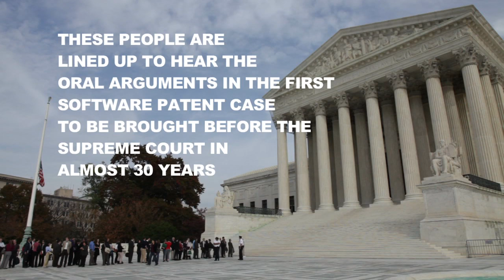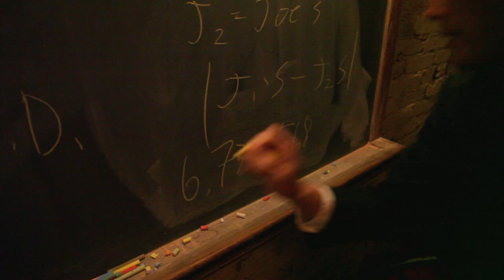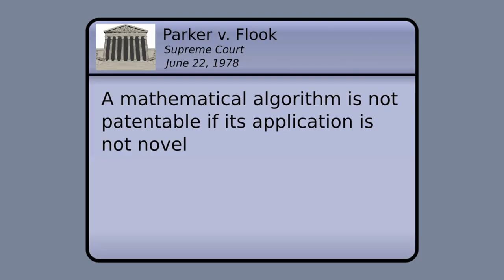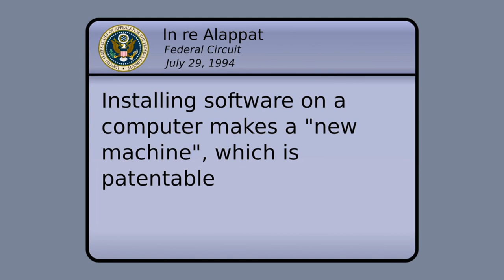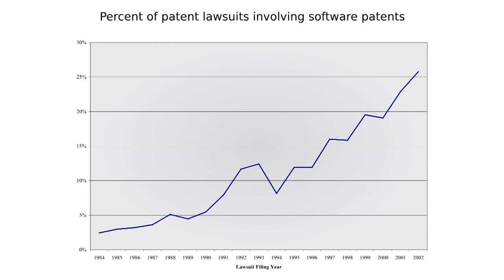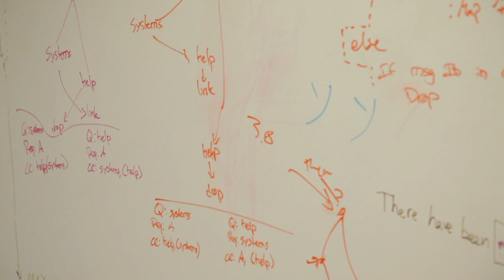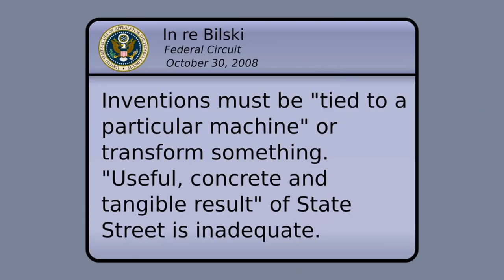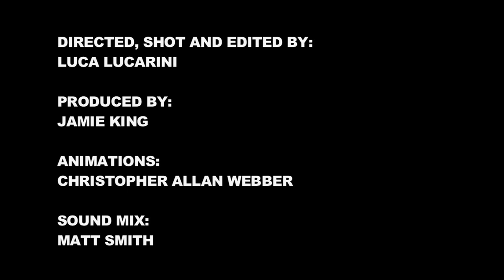Patent Absurdity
How software patents broke the system!

Software patents are out of hand. The modern software industry is a minefield of patents looming around the corner to ruin start-up companies and artificially increase the cost  of products from existing companies. Help spread awareness of this by sharing this video! Reclaim the software industry and make it safe to innovate again!

Credits

-Directed, Shot and Edited by Luca Lucarini
-Produced by Jamie King
-Animations by Christopher Allan Webber
-Sound Mix by Matt Smith

In association with The Free Software Foundation!

Supported by a grant from the Free Software Foundation and made possible by the Associate Membership of the Free Software Foundation.

Made with these featured free/libre software programs:

-Cinelerra for video editing
-Audacity for audio editing
-Inkscape, Python and Blender for animation
-Ogg Theora and Ogg Vorbis codecs
-Edited on GNU/Linux machines